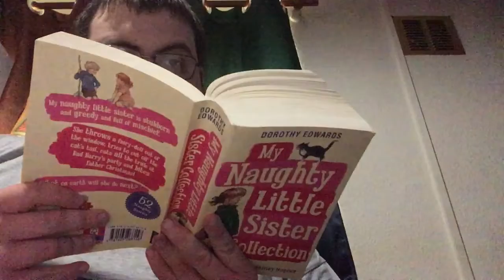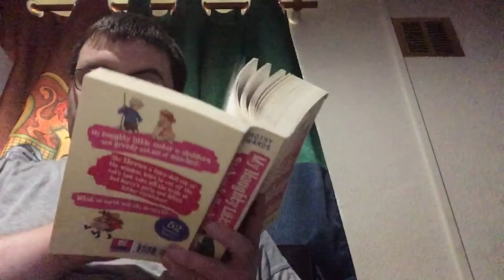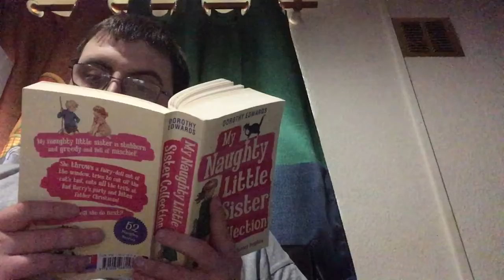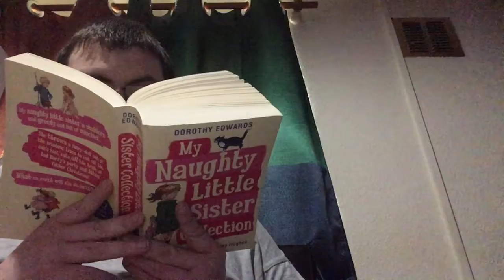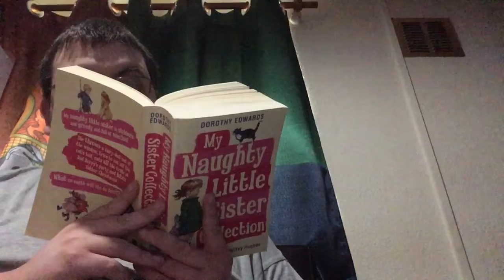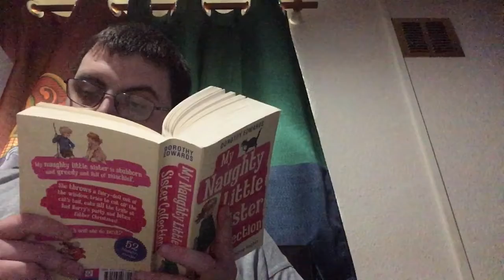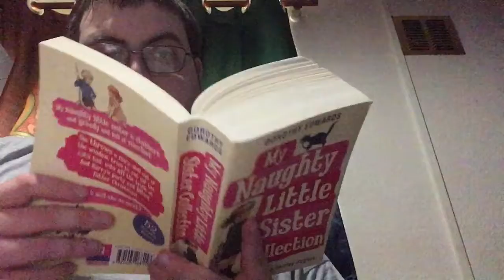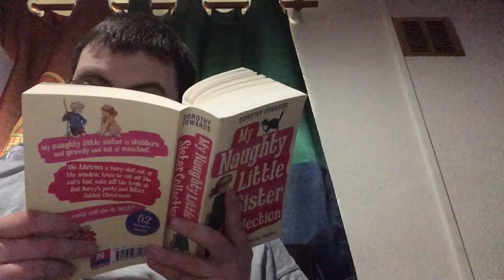MNLS-40: MNLSS-08: Bad Harry’s Haircut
This is chapter 8 of More Naughty Little Sister Stories by Dorothy Edwards